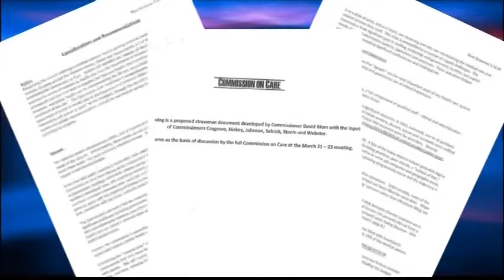Big changes may be in store for VA healthcare